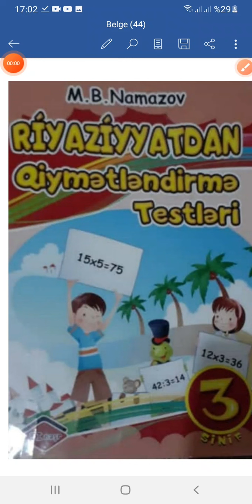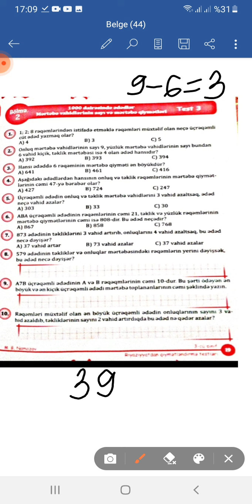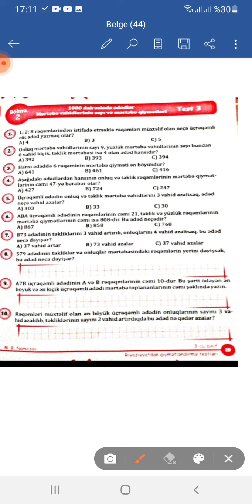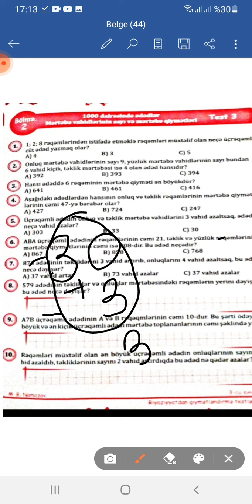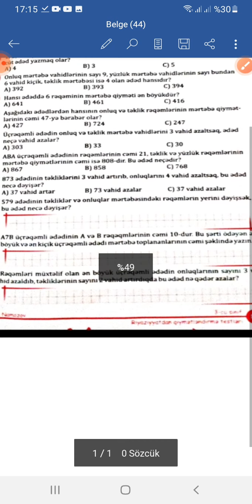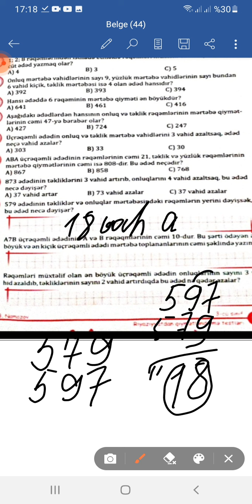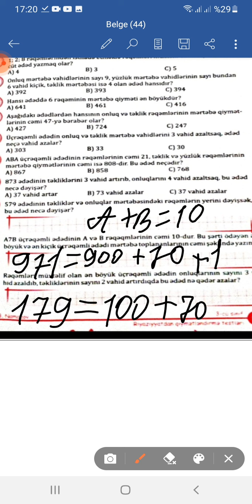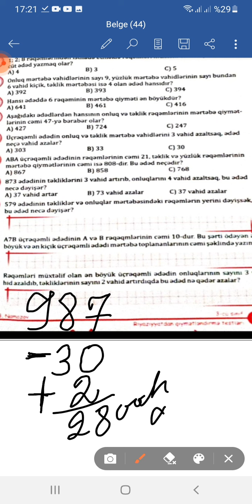3 -cü sinif namazov qiymətləndirmə testləri,səh 19